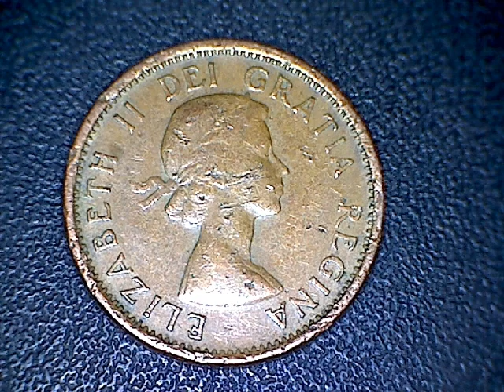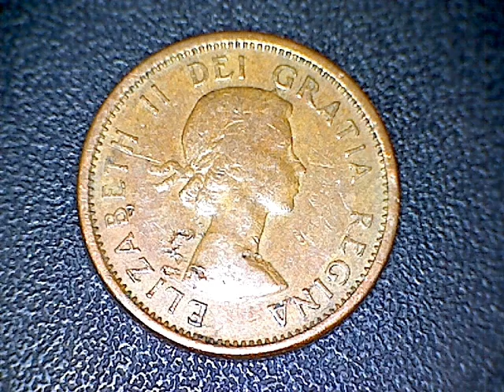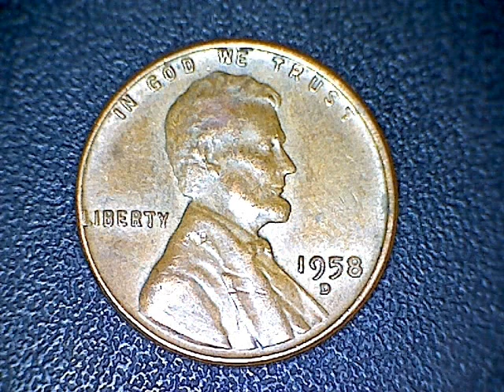Coin Collecting Episode Ninety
Tuesday, November.27.2012
Twenty Dollars In Pennies

Three KGVI Pennies
Seventeen Queen Elizabeth The Second Pennies.
Four Rock Dove Pennies
Two Wheat Cents